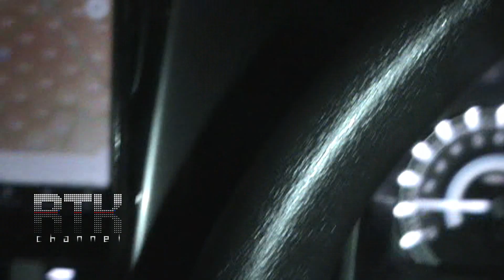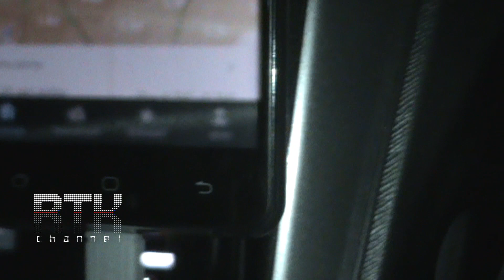Catatan Harian Taksi Daring - Episode 7: The Best UBER Ever!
Cairan Taring - Catatan Harian Taksi Daring kini memasuki episode ketujuh di mana saya berkesempatan mengantar dua orang "Uber Ladies" ke hotel untuk kemudian kembali lagi mengantarkan mereka ajojing. Oh, dan saya dapat compliment bahwa layanan saya adalah layanan Uber terbaik yang pernah mereka rasakan! ^^

Trivia: Coba nyalakan Closed Captions (CC/teks)nya deh! :D